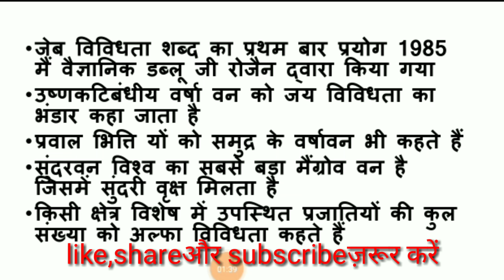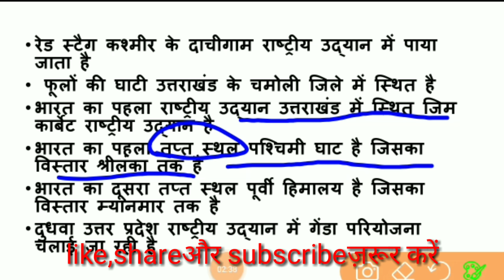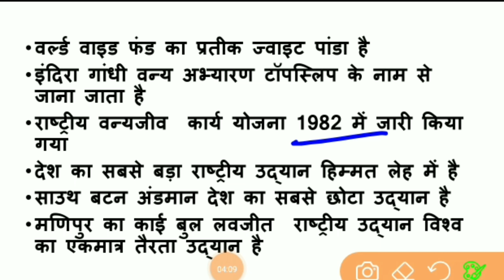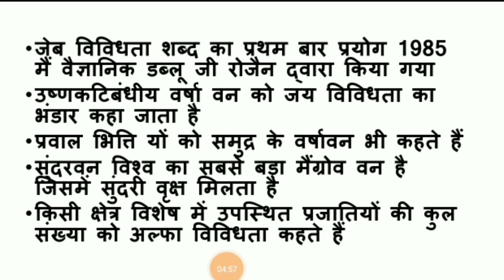पर्यावरणअध्ययन महत्वपूर्ण बिंदु,चुने हुए प्रश्नो के वन लाइनर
पर्यावरण अध्ययन महत्वपूर्ण बिंदु, एक बार ज़रूर पढ़ कर जाए